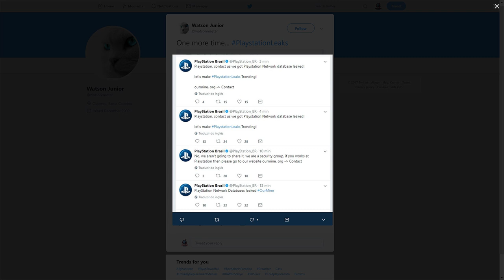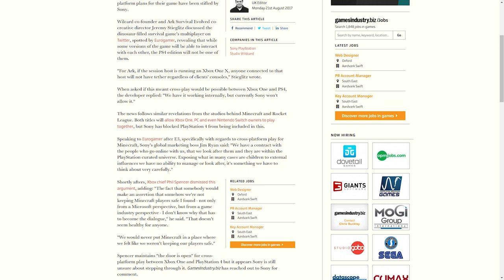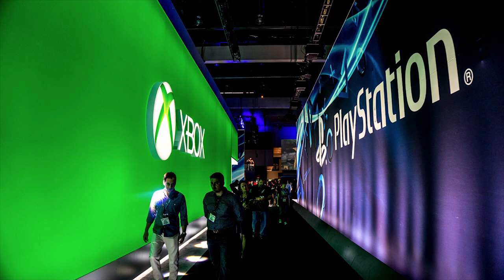PSN Hacked Again, Sony Shuts Down Another Chance at Crossplay | Outside the Box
Sony saw themselves dealing with another hacking incident that reportedly affected both PSN and PlayStation Brazil's twitter account. Then, when presented with another opportunity for crossplay that devs already had working on their end, Sony simply said no - refusing to even consider working with Microsoft.

This is Outside the Box, a series all about covering gaming news and ongoings that are happening beyond the Nintendo perspective. It could be anything from an interesting game announcement to platform specific news. These videos will be infrequent and are not planned ahead of time.